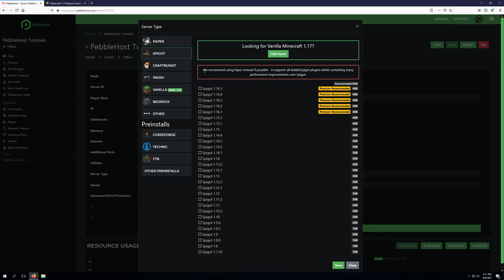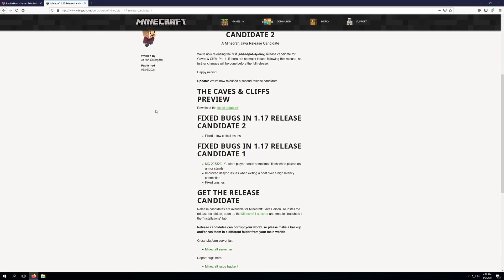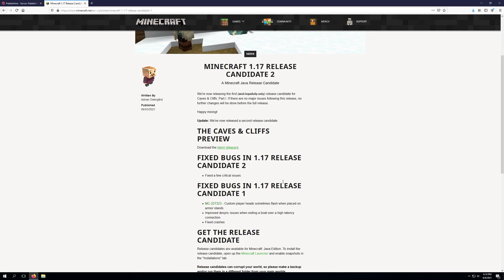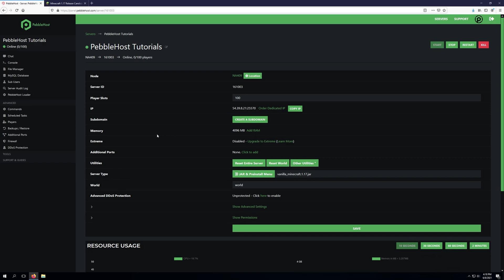How To Install 1.17 Caves & Cliffs Part II